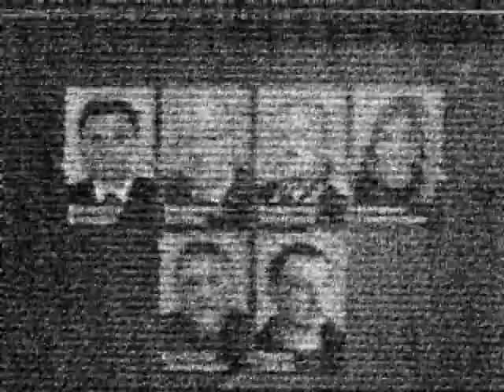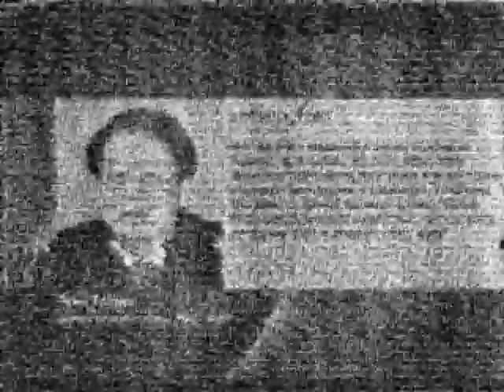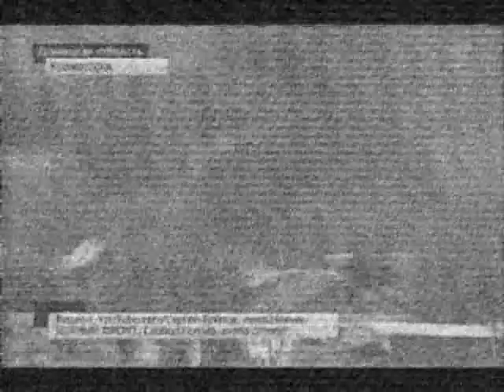TV DX ORT PERVI canal R1 channel via sporadic-e 20:19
Image carrier 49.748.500 sound 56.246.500